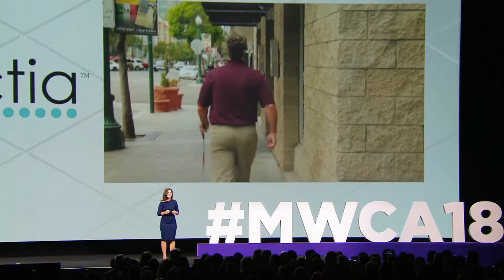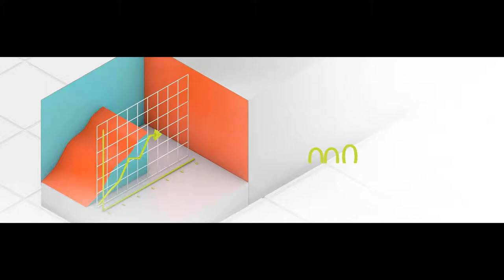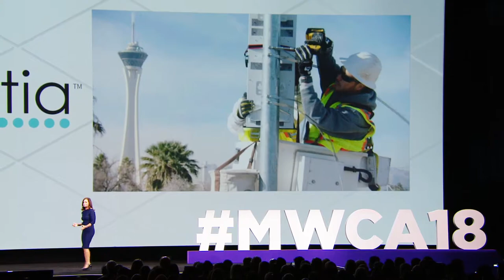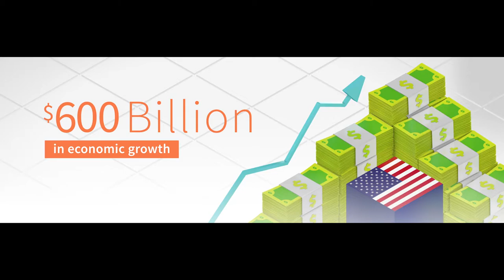MWCA18 Keynote: Meredith Attwell Baker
CTIA President & CEO Meredith Attwell Baker delivers her keynote during Mobile World Congress Americas 2018 in Los Angeles on September 12, 2018.